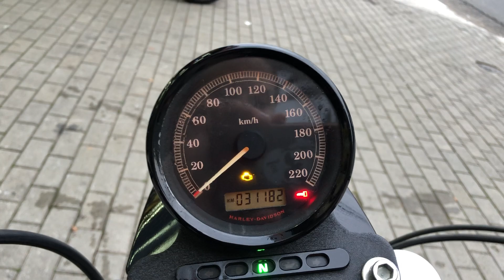Harley Davidson Sportster XL 883R 2009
Harley Davidson Sportster XL 883R 2009 com 31.100km rodados, Azul, com sissy bar, banco confort, manual e chave reserva, moto impecável e sem detalhes!!!